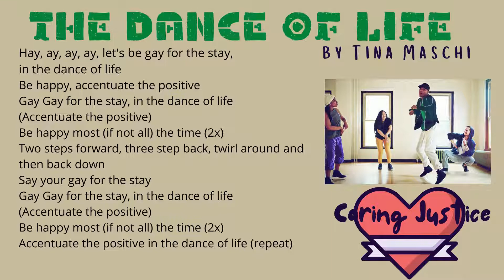The Dance of Life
Dance of Life
By Dr T (Tina Maschi)

Dance of Life Lyrical Words
Let’s be gay for the stay, in the dance of life
Be happy, accentuate the positive
Gay Gay for the stay, in the dance of life
(Accentuate the positive)
Be happy most (if not all) the time (2x)

Two steps forward, three step back, twirl around and then back down
Say your gay for the stay
(Accentuate the positive)
Accentuate the positive in the dance of life (repeat)